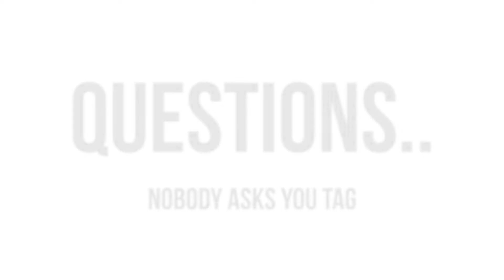Questions Nobody Asks You Tag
WHATSUP! Watch in HD!

20 of the 100 Questions //

QUESTIONS!!
1:Do you sleep with your closet doors open or closed?
2:Do you take the shampoos and conditioner bottles from hotel?
3:Do you sleep with your sheets tucked in or out?
4:Have you ever stolen a street sign before?
5:Do you like to use post-it notes?
7:Would you rather be attacked by a big bear or a swarm of a bees?
8:Do you have freckles?
9:Do you always smile for pictures?
10:What is your biggest pet peeve?
11:Do you ever count your steps when you walk?
12:Have you ever peed in the woods?
13:What about pooped in the woods?
14:Do you ever dance even if theres no music playing?
15:Do you chew your pens and pencils?
16:How many people have you slept with this week?
17:What size is your bed?
18:What is your Song of the week?
19:Is it okay for guys to wear pink?
20:Do you still watch cartoons?

The End.